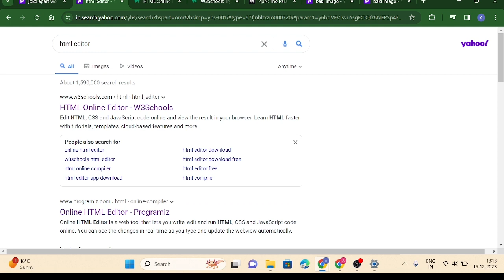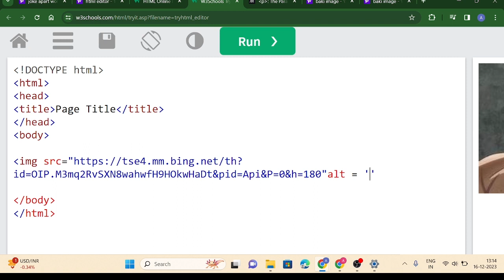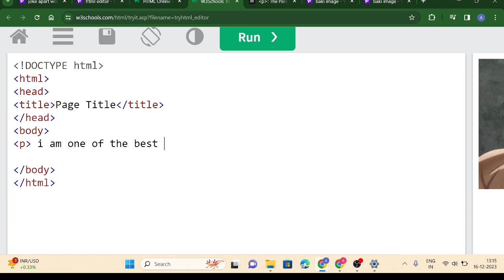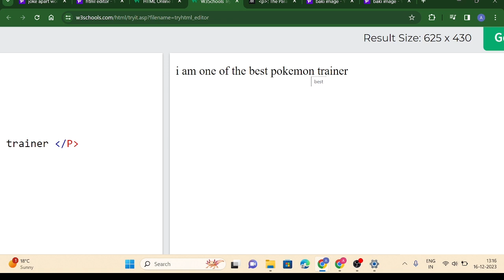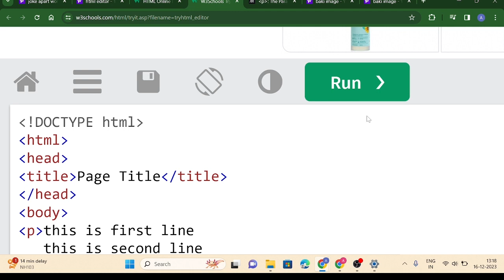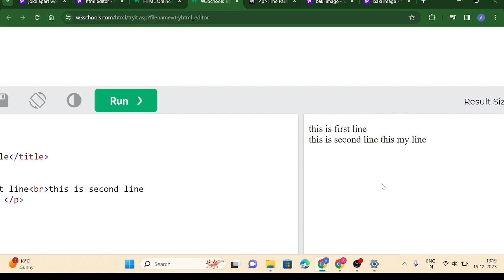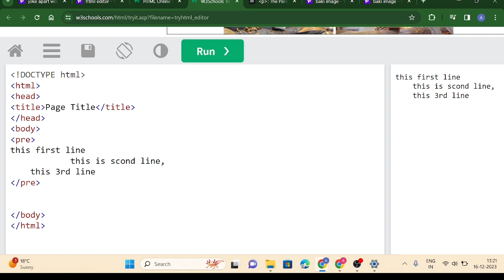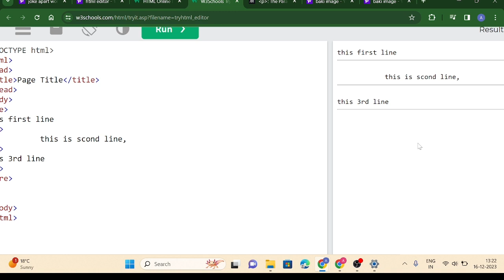UNDERSTANDING TAGS IN HTML DAY 2